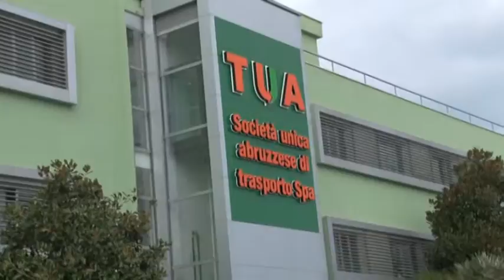Pescara. Varato il Piano del Traffico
Nell'ultimo consiglio comunale di Pescara, prima del voto, è passato il piano del Traffico. Nelle linee guida varate dall'assise civiche, c'è un cambiamento di rotta deciso verso la mobilità sostenibile. Ascoltiamo l'assessore alla mobilità Marco Presutti.